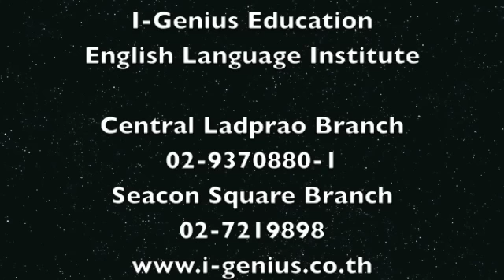Intensive Business English by I-Genius